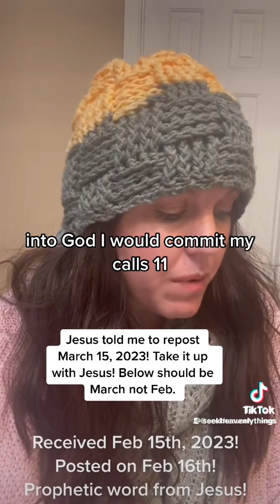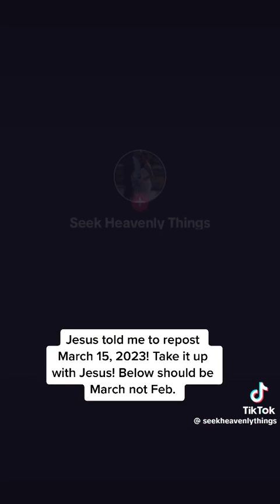#28 March 15 2023 Prophesies unfolding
Thank the Lord, by His Glorious sacrifice we have been set free from the curse of the law & works! We are given His Spirit to guide us in love and grace, what a beautiful blessing it is to know Jesus Christ and walk in His Spirit!